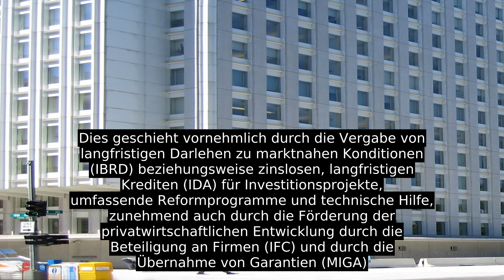Weltbank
Die Weltbankgruppe umfasst die folgenden fünf Organisationen, die jeweils eine eigene Rechtspersönlichkeit besitzen: